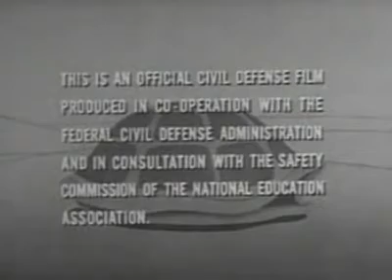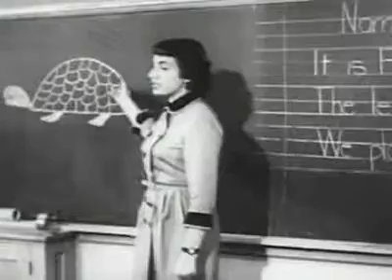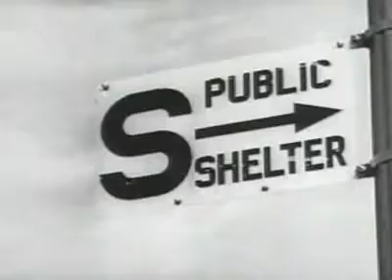Duck and Cover (1951)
obtained via